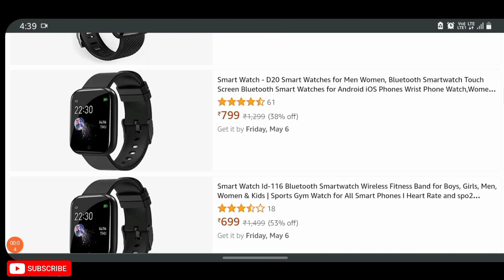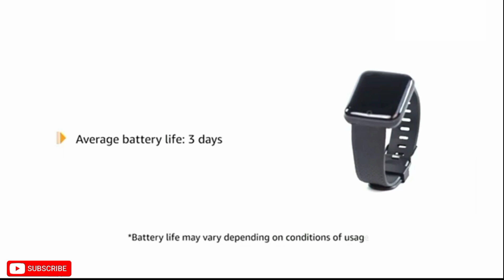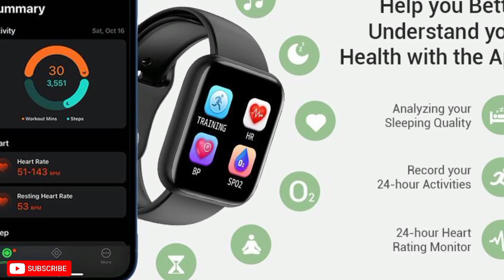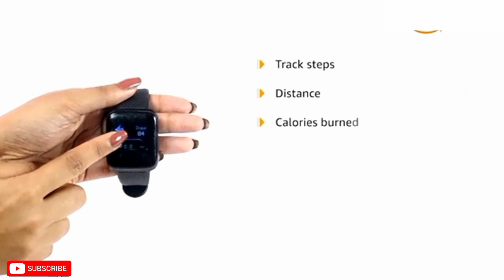Top 4 best smartwatch under 1000 in india 2022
**Best Smartwatches Under 2000rs**

1. Pepkoala T55

2. Smartwatch D20

3. Gixon Smartwatch

4. Smartwatch ID16 Plus

Hey Guys today in this video I'm gonna show you Top 4 best smartwatches under 1000rs.

Guys If  you want to buy a best smartwatch under 1000rs then this video is for you.

In This video I've listed top 4 best smartwatch which comes under 1000rs and and provides you decent quality among other smartwatches under 1000rs.

So guys if you want to buy a best smartwatch under 1000rs then you can choose any of the smartwatches listed in this list.

best smartwatch under 1000 in 2022 best smartwatch under 1000 best smartwatch under 1000 in india 2022 smartwatch under 1000 smartwatch under 1000 in 2022 smartwatch under 1000 in india 2022 Top 3 best smartwatch under 1000 best smartwatch under 1k best smartwatch under 1k in india
best smartwatch under 1k in 2022 best cheapest smartwatch under 1000 camera smartwatch under 1000 calling smartwatch under 1000 rs smartwatches under 1000 in india

best smartwatch under 1000 in 2022,best smartwatch under 1000,best smartwatch under 1000 in india 2022,smartwatch under 1000,smartwatch under 1000 in 2022,smartwatch under 1000 in india 2022,Top 3 best smartwatch under 1000,best smartwatch under 1k,best smartwatch under 1k in india,best smartwatch under 1k in 2022,best cheapest smartwatch under 1000,camera smartwatch under 1000,calling smartwatch under 1000 rs,smartwatches under 1000 in india,smart watch under 1000 Copyright Disclaimer: Under Section 107 of the Copyright Act 1976, allowance is made for "fair use" for purposes such as criticism, comment, news reporting, teaching, scholarship, and research. I Use only products own video footage which belongs to their Owner but if you find Any Copyrighted Video Footage Or Music On This Channel Than Please CONTACT me on ''Email'' Before TAKING Any Action *BUSINESS EMAIL